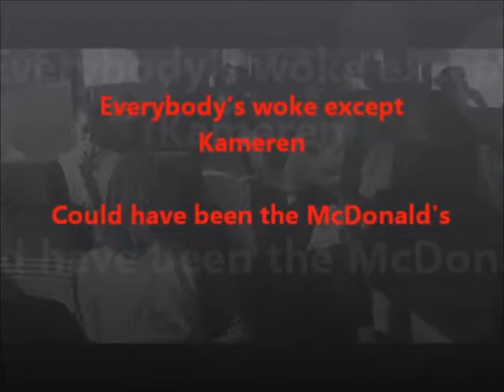dell pt 2 of 7